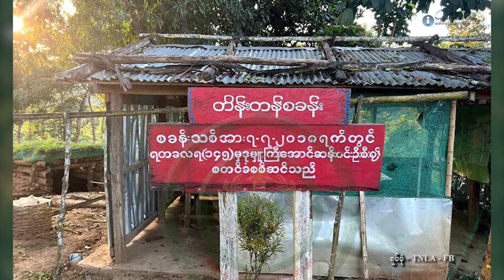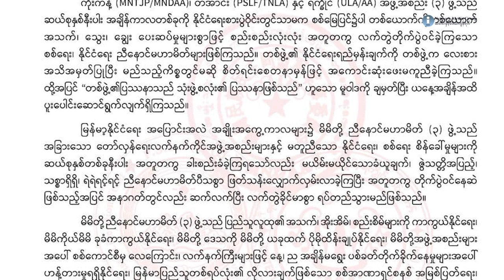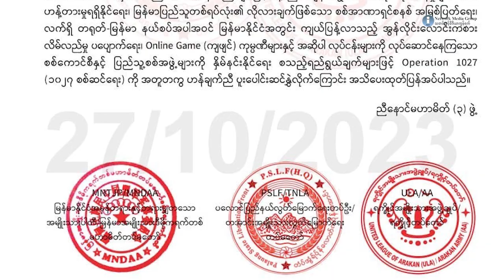စစ်ကောင်စီ စခန်း ၅ ခုကို TNLA တိုက်ခိုက်သိမ်းပိုက်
၂၀၂၃ ခုနှစ်၊ အောက်တိုဘာလ ၂၈ ရက်။

တအာင်းအမျိုးသား လွတ်မြောက်ရေး တပ်မတော် TNLA က စစ်ကောင်စီတပ် စခန်း ၅ ခုကို တိုက်ခိုက်သိမ်း ပိုက်နိုင်ခဲ့တယ်လို့ ပြောပါတယ်။ လားရှိုးမြို့နယ်ထဲက စစ်ကောင်စီရဲ့ တပ်စခန်း ၁ ခု၊ နမ့်ခမ်းမြို့နယ်ထဲက စခန်း ၃ ခုနဲ့နောင်ချိုမြို့နယ်ထဲက စစ်ကောင်စီတပ်စခန်း ၁ ခု စုစုပေါင်း စခန်း ၅ ခု ကို သိမ်းပိုက်နိုင်ခဲ့တယ်လို့ TNLAက အောက်တိုဘာလ ၂၇ နဲ့ ၂၈ ရက်တို့မှာ ထုတ်ပြန်ပြောဆိုလိုက်ပါတယ်။